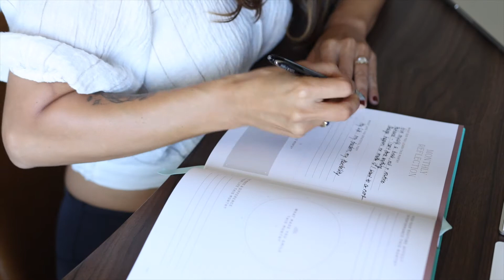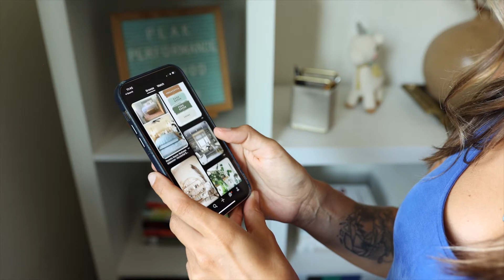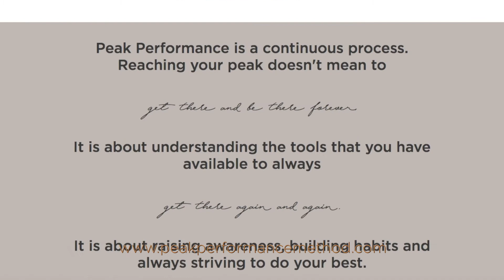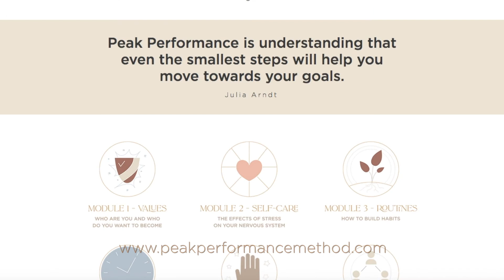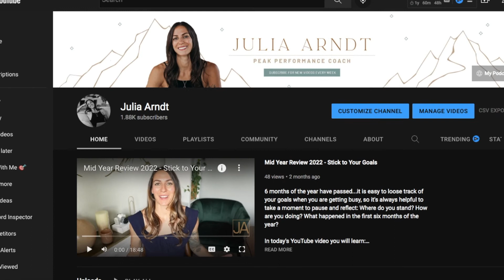World Mental Health Day 2022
It’s World Mental Health Day today, on October 10th 2022 and I have created a special video for you to answer some important questions around mental health.

In this video you will learn:
✨ Why has mental health become so important?
✨ What are some mental health practices?
✨ Mental Health - Journaling Prompts for every day

With gratitude,
Julia

🔸 LINKS 🔸
Get monthly coaching and join a group of Peak Performers to level up in life

🔸 SAY HI! 🔸